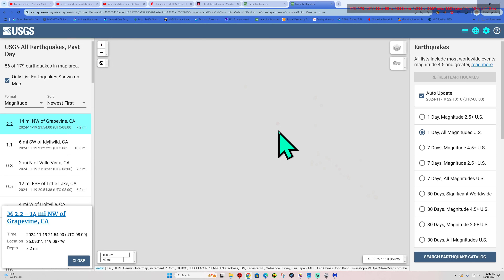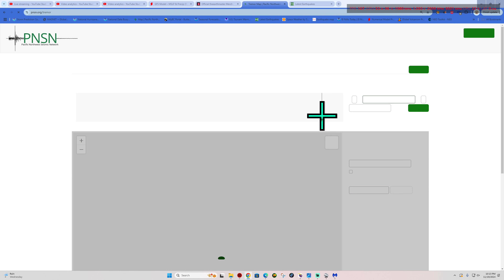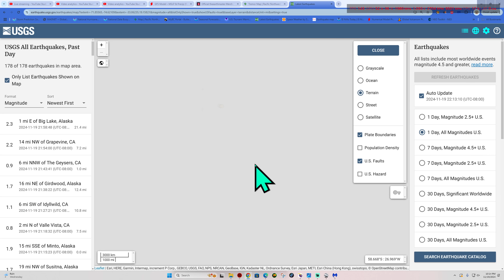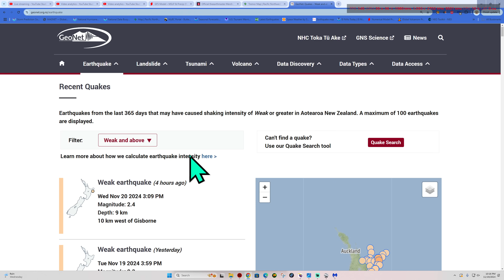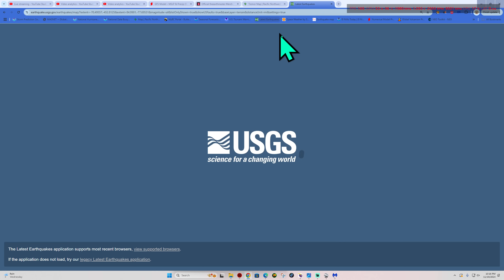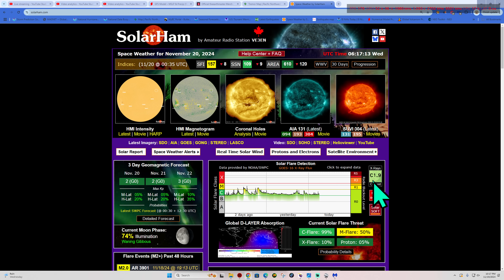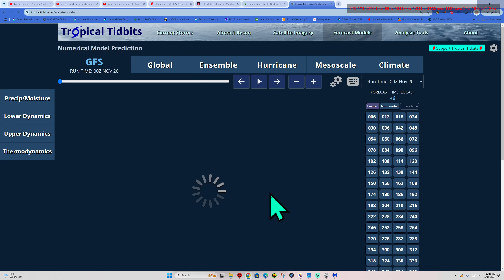Another Earthquake swarm on the Imperial fault. Big Storm headed for california. Tuesday Night 11/19